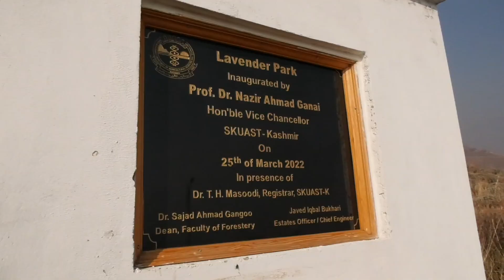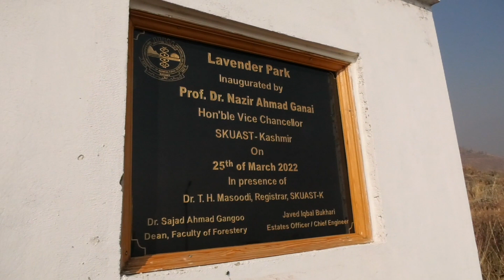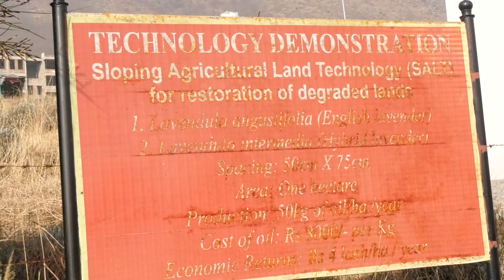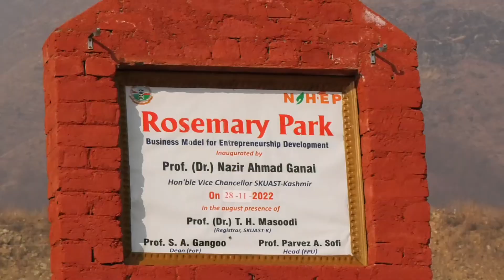MSME TRAINING PROGRAMME. Field demonstration (Rosmary and Lavender Park FOF)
10 Days advanced entrepreneurship and skill development programme (ESDP) on “Entrepreneurial opportunities in Forest based products